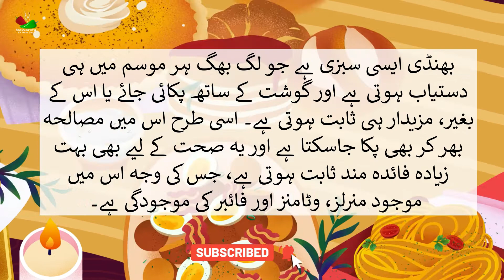بھنڈی کھانے کے یہ خاص فوائد جانتے ہیں؟